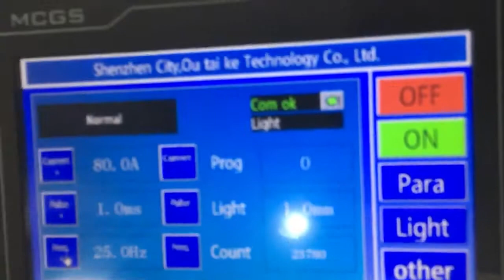200W Mold laser welding machine welded metal tube with stainless steel